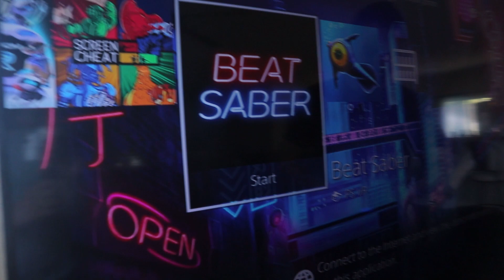I WASN'T READY